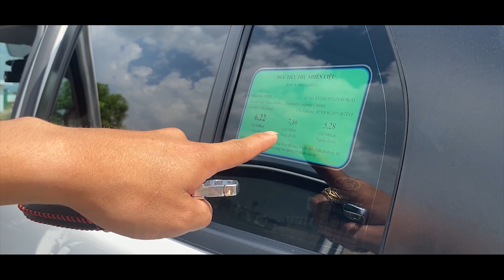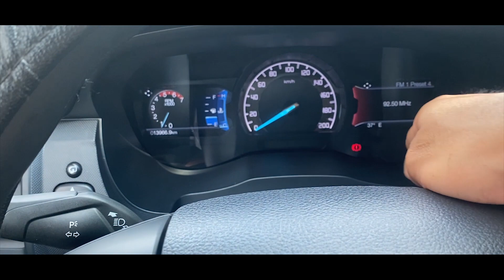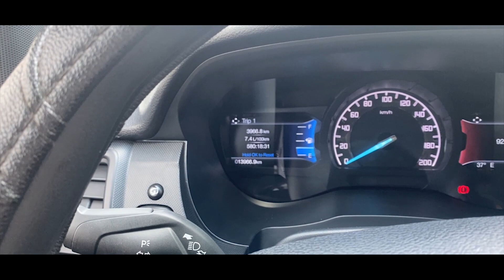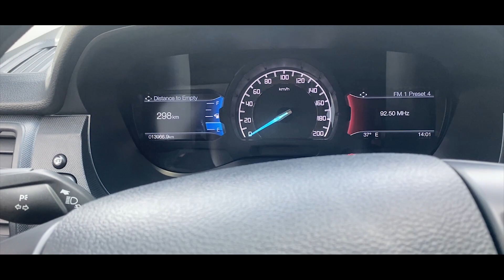7 chỗ máy dầu Ford Everest 2020 gia đình Chạy Chưa Nóng Máy bạn đồng hành tin tưởng Giá tốt nhất